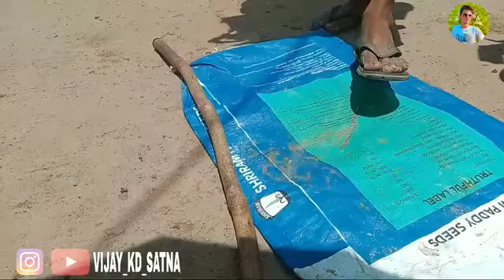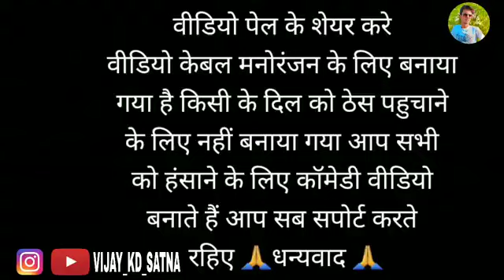बेरोजगार कॉमेडी वीडियो 😂😂